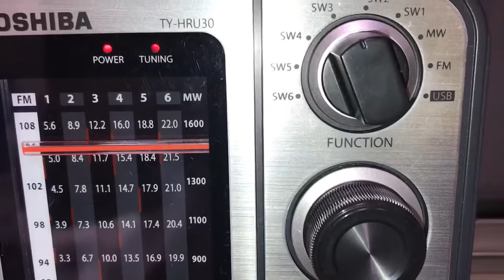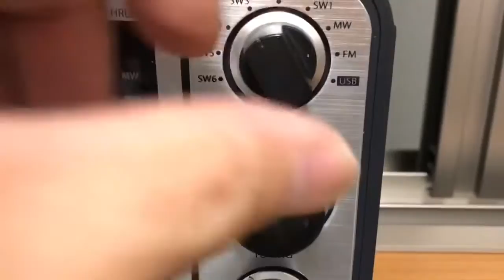韓国 📡 KBS WORLD RADIO , 11795kHz, Kimjae Korea, 1100km / TOSHIBA TY-HRU30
Pwr.250kW  Az=81  Language Spanish
2019 JUL.9  11:42 UTC,
RX:TOSHIBA TY-HRU30 , ANT:telescopic antenna
QTH :Tokyo Japan, Distance=1,150km
このラジオは、東芝の海外専用モデルです。ベトナムで調達しました。AC電源は220V-240Vです。電池は単一電池2本の3V仕様となっています。